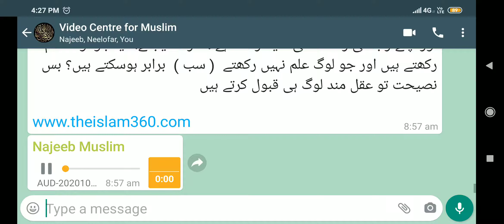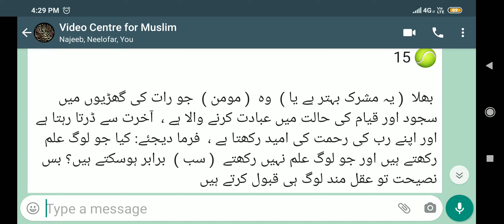3 Zati Gumaan | Ar-Rum#30:9 | V/o Hafiz Najeebullah Al Hussaini | Dr Madhatullah KS